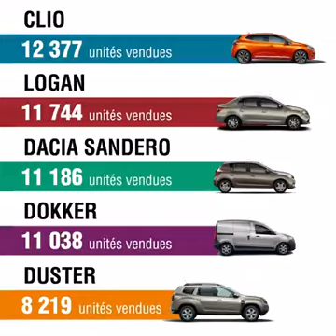Renault maroc : Bilan 2019